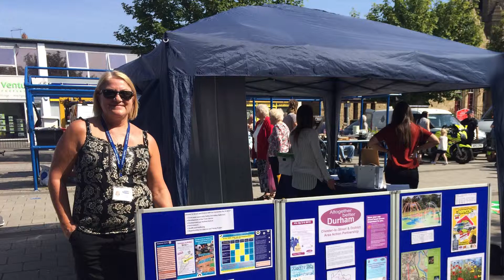Chester-le-Street AAP - Market Activity Week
Since 2009, Durham County Council’s 14 Area Action Partnerships (AAP) have delivered more than 6,000 community projects, engaged with more than 30,000 people and have helped secure funding of over £100 million.

For their 10th anniversary each AAP nominated a project they felt was “without equal.”

Chester-le-Street AAP nominated Market Activity Week, a project delivered by Chester-le-Street Neighbourhood Police Team which provides a free family focused summer event in the market place. The aim is to deliver community safety messages and to forge better relationships between uniformed services and young people.